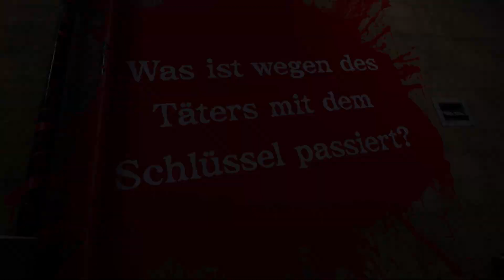Der Museums Mord - Master Detective Archives: RAIN CODE #36 (Deutsch/Blind)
Let's Play Master Detective Archives: RAIN CODE - Der Museums Mord #36 (Deutsch/Blind)

Master Detective Archives kaufen*

- Master Detective Archives: RAIN CODE -
Ganze 6 Jahre hat Kazutaka Kodaka auf den Nachfolger von Danganronpa warten lassen und jetzt ist es endlich so weit! In Master Detective Archives: RAIN CODE muss Yuma Kokohead zusammen mit seiner Gefährtin Shinigami jeder Menge Mordfällen auf den Grund gehen und vor allem auch herausfinden, was es mit seiner Amnesie auf sich hat und wer er eigentlich ist. Welche Geheimnisse werden wir wohl in diesem Let's Play zusammen entdecken...?

Sei live dabei auf Twitch!